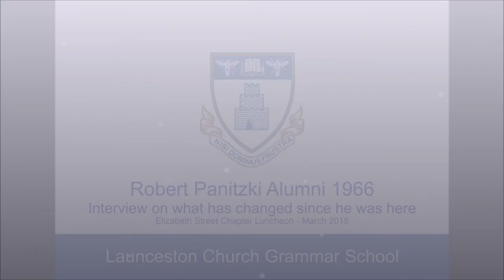Robert Panitzki jpg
Launceston Grammar Alumni Robert Panitiski talking about the physical changes at the Senior Campus since he was as School at the Elizabeth Street Chapter luncheon 2015